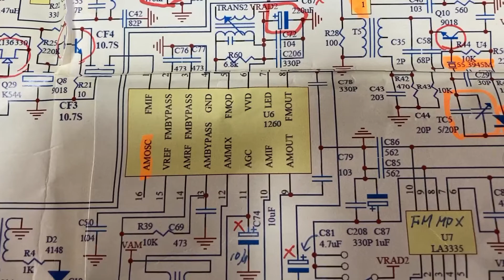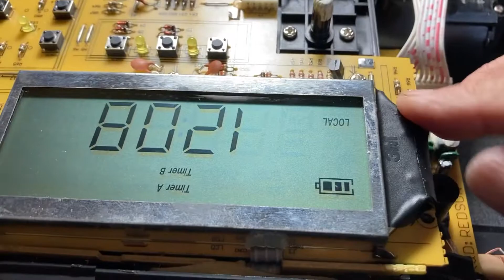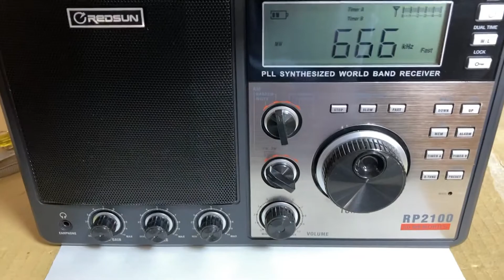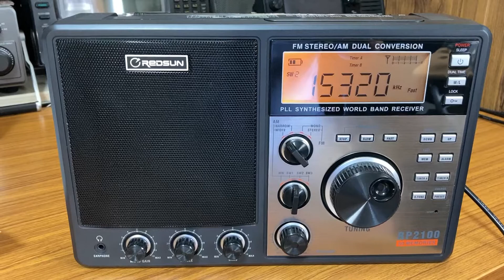🛠 Repaired REDSUN RP2100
My favorite REDSUN RP 2100 broke down.
This is the final reception report for this radio.
FM is OK, but MW and SW cannot be received at all. But the frequency was displayed. So AM's PLL is half alive. It seems that the VCO is not oscillating. The cause of the failure was generally identified, but the device name is not shown on the circuit diagram. I confirmed the model name when I looked at the circuit board. Even these old ICs are sold on Aliexpress. It's about $5 for 2 ICs including shipping. It was restored after replacing the Sanyo IC. I opened the radio, so I replaced the dark LED with a light LED.